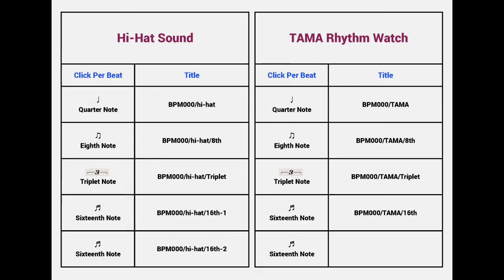Metronome BPM 143 / TAMA-RW200 / 8th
Tempo : BPM 143
Click Per Beat : Eighth Note
Metronome Sound : TAMA-RW200

Hi guys :)
Good luck~